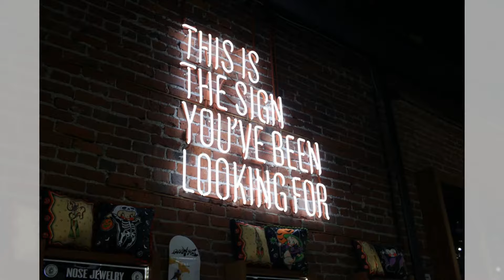税务筹划的智慧，节省开支；信用管理的重要性，维护良好信用记录；个人品牌的打造，提升财富增值潜力：个人理财必知20240413